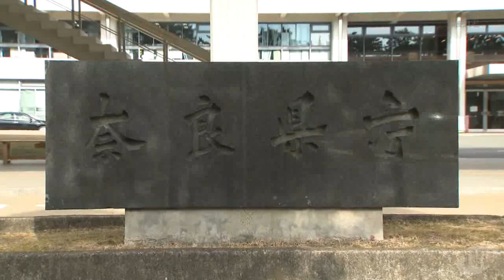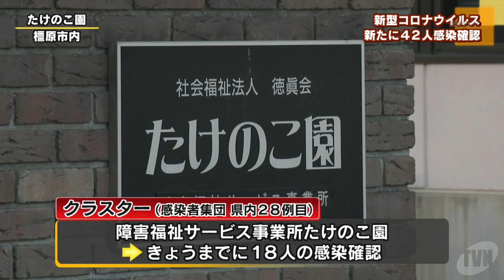【20日】新型コロナウイルス 新たに42人感染確認